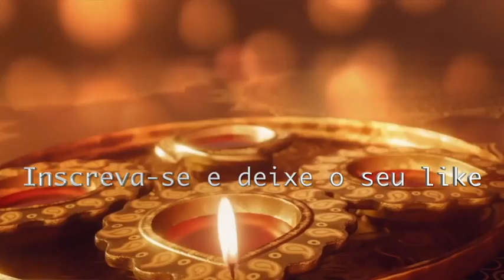CARLINHOS VIDENTE MANDA RECADO IMPORTANTE PARA PRETA GIL 🙏❤️ 07/08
CARLINHOS VIDENTE MANDA RECADO IMPORTANTE PARA PRETA GIL